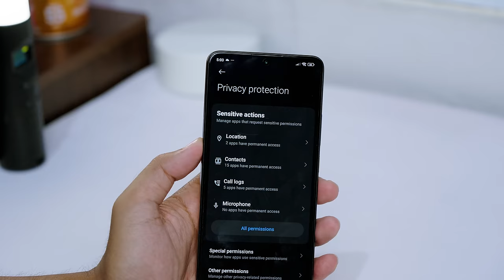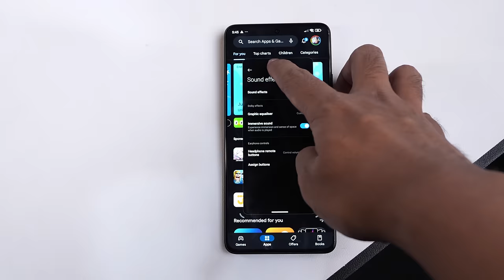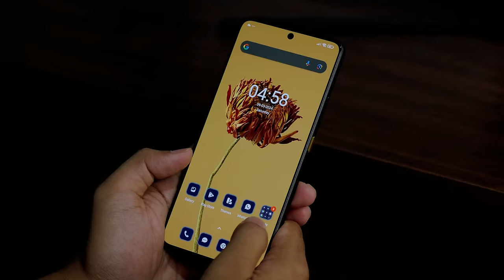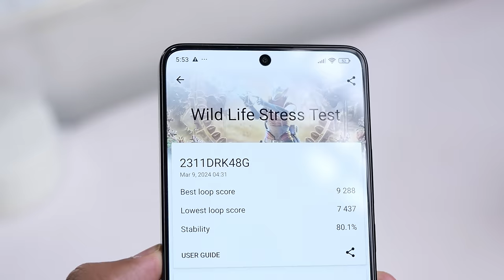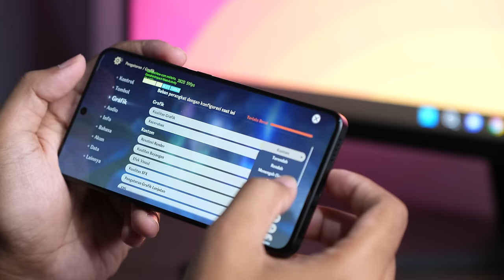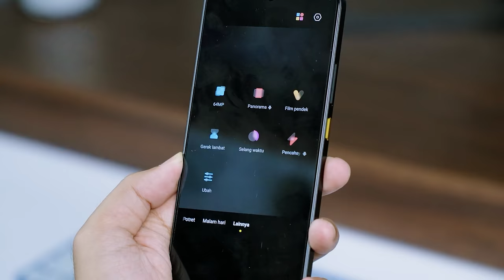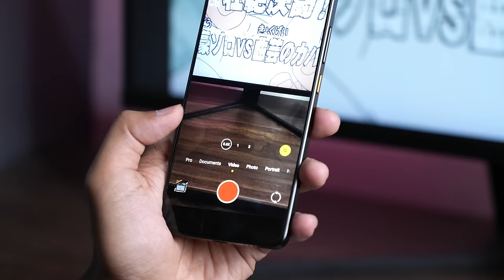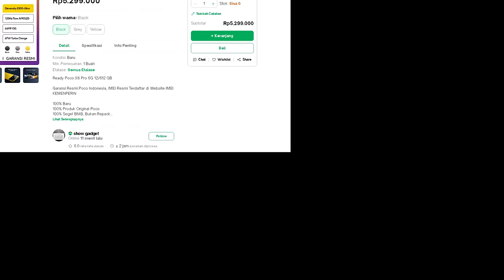PUAS GAK? REVIEW POCO X6 Pro 1 BULAN KEMUDIAN (Setelah Update) 4K